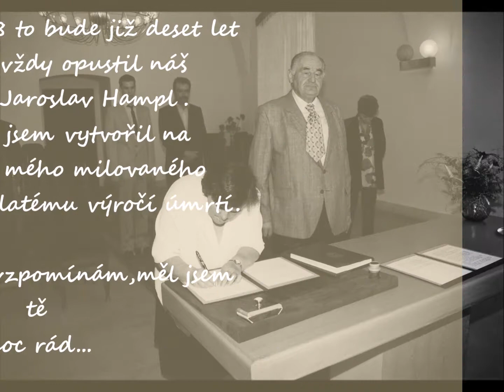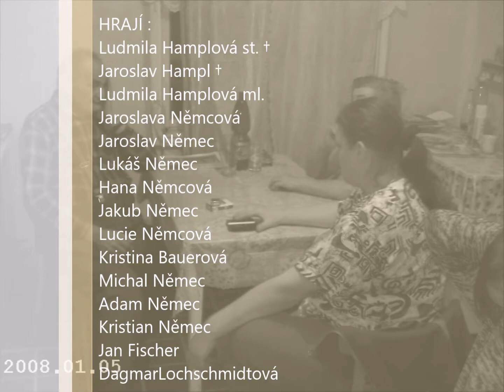Vzpomínka na dědu již to bude deset let co nás na vždy opustil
Jelikož je dnes památka zesnulých a bude to tento rok již deset let co mě opustil můj milovaný děda na kterého stále vzpomínám,vytvořil jsem krátké video v jeho vzpomínku...

Všem v této vzpomínce děkuji za souhlas použití jejich fotografií a spolupráci při vytváření tohoto videa...